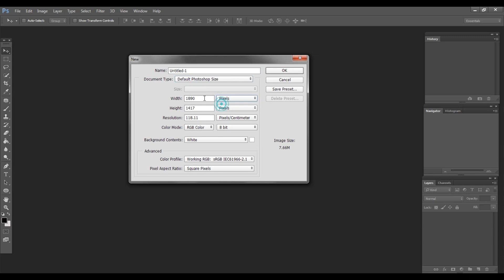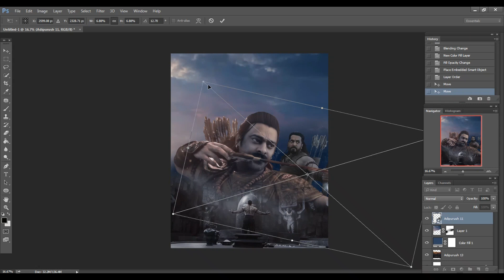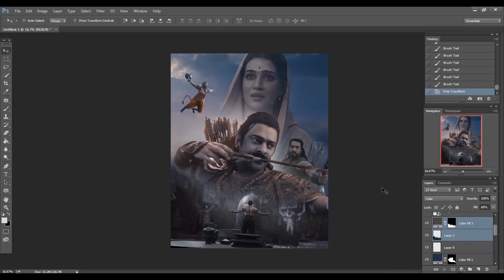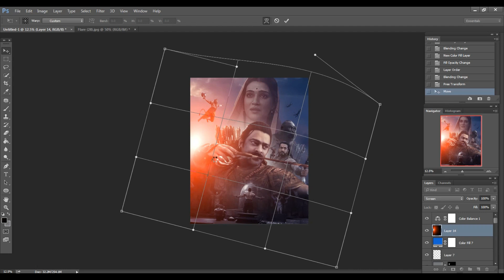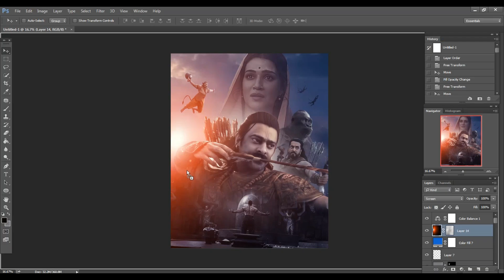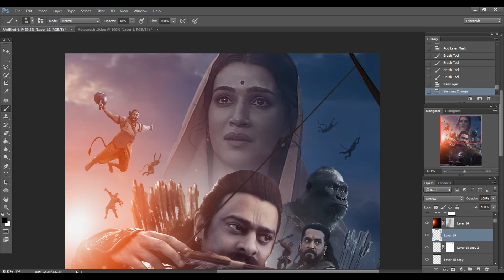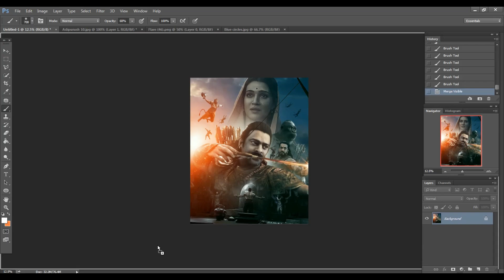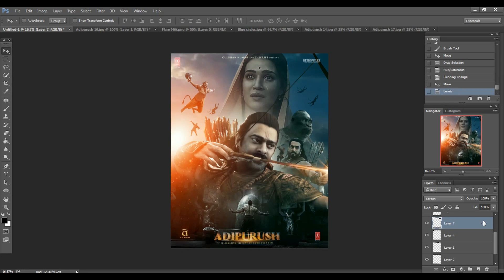Adipurush Movie Poster Design / Photoshop Tutorial / Photo Manipulation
Hey Dosto Is Video Me Kuch Screenshots Ko Mila Ke  Adipurush Movie Ka  Next Level Poster Create Karne  Wale Hai ...

Your Queries.

Movie Poster Design In Photoshop
Realistic Background Change In Photoshop
Background Change Tutorial
photo manipulation
photoshop tutorial

I Made Adipurush Poster Using Some Screenshots / Photoshop Tutorial / Photo Manipulation / Adipurush

Adipurush Trailer REVIEW | Suraj Kumar |

Adipurush (Trailer) | Prabhas | Saif Ali Khan | Kriti Sanon | Om Raut | Bhushan Kumar | Judwaaz

Kya Main HATER Hu? 🤦 ⋮ ADIPURUSH - Questioning the Priorities of Modern Bollywood

Adipurush will Create HISTORY for Sure | Yogi Bolta Hai

Adipurush Trailer REVIEW | Deeksha Sharma

Hey-Maa! Ab Kuchh Nahi Ho Sakta (WASTED) 🤦 ⋮ ADIPURUSH - Trailer Review

Adipurush (Official Trailer) Hindi | Prabhas | Saif Ali Khan | Kriti Sanon | Om Raut | Bhushan Kumar

Adipurush 2022 Vs 2023 | Kya Kuch Sahi Bhi Hua ?

The Kerala Story & Adipurush is Bad Product Of Bollywood | DhiruMonchik

What Are You Doing Adipurush? - Roastverse Episode 31

Adipurush Official Trailer | Prabhas, Kriti Sanon, Sunny Singh, Om Raut | T-series| Launch Event

Adipurush (Official Teaser) Hindi | Prabhas | Saif Ali Khan | Kriti Sanon | Om Raut | Bhushan Kumar

Ustaad Bhagat Singh First Glimpse | Pawan Kalyan | Sreeleela | Harish Shankar | Devi Sri Prasad

Cinematic Photo Manipulation | Photoshop Tutorial

Sony SHOCKED Me with FX30 .. & THIS Happened.

Make Content Better Than 80% People on Social Media.

I Edited 100+ Videos WRONG, to Learn SOMETHING

I Oversimplified Famous Packaging Designs

I Made Famous Logos ULTRA Realistic

I Designed with the World's Most HATED Fonts (Reddit Seethed)

Packaging Design Challenge: 5min vs 30min vs 5hr

Packaging Design & Branding | Spice Labels

Brandon Shepherd